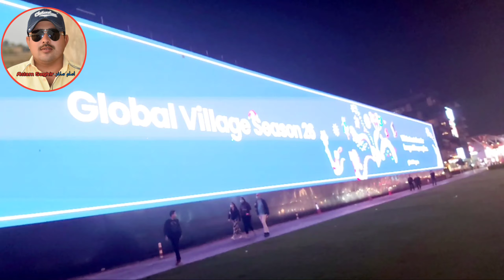Aj Dosto Ke Sath Burjkhalifa Par Sair karne Ja Rhe hai|آج دوستوں کے ساتھ برج خلیفہ پر جا رہے ہے